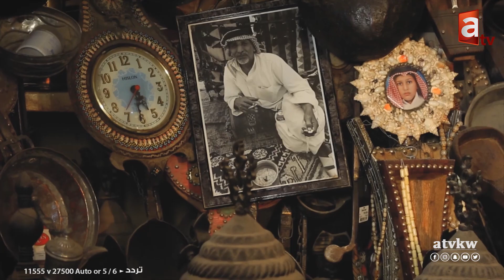العم مؤنس العنزي .. كويتي يملك كنز يقدر بأكثر من 50 الف دلة قهوة بعضها أثري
تقرير برنامج ع السيف مع  العم مؤنس العنزي وهو مواطن كويتي يملك كنز يقدر بأكثر من 50 الف دلة قهوة بعضها أثري يعود الى اكثر من 150 عام

تطبيق